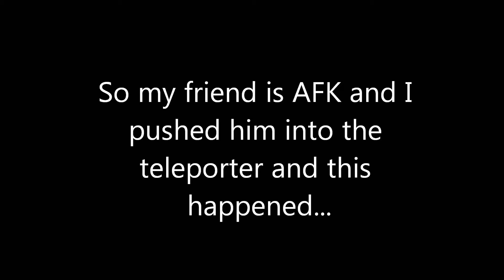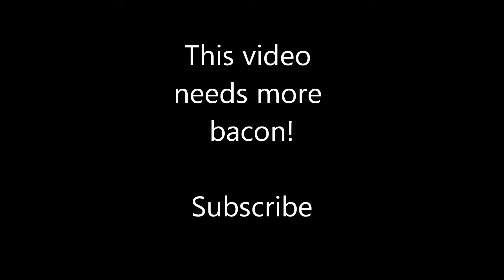TF2 FOREVER ALONE IN MVM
Sub/Like/Comment/Fav/Share

This was for real... MVM = Man vs Machine.

Hate Reply girls?
Love,
Luke